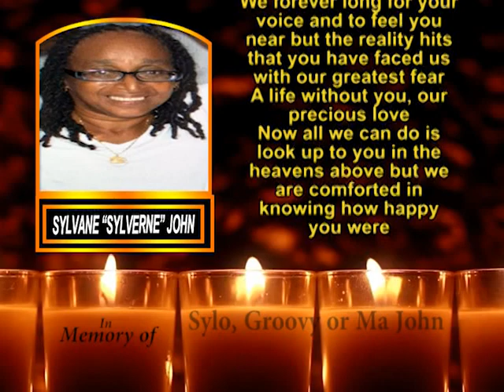Sylvane “Sylverne” John memorial